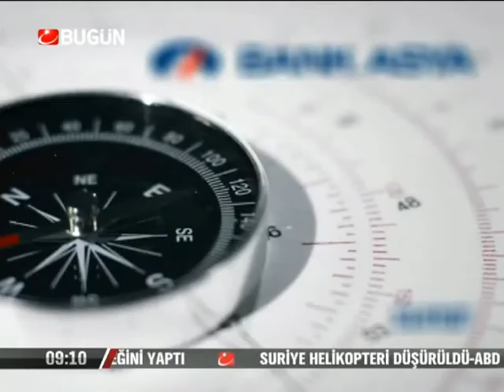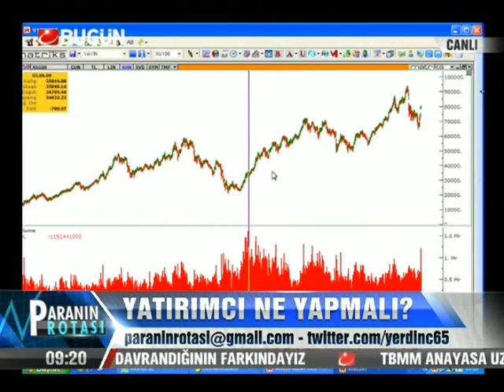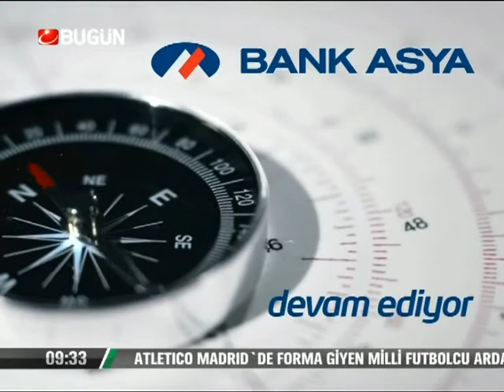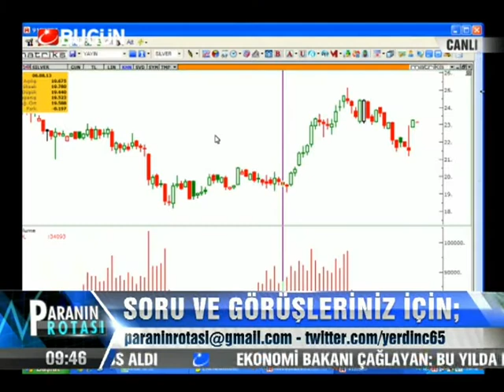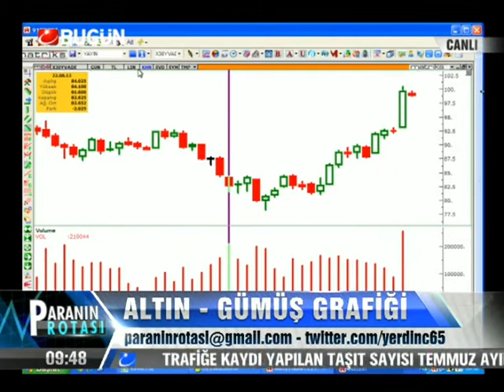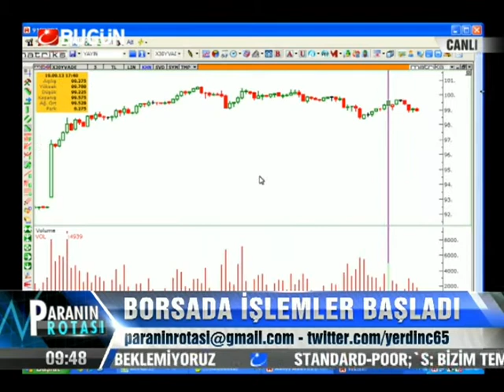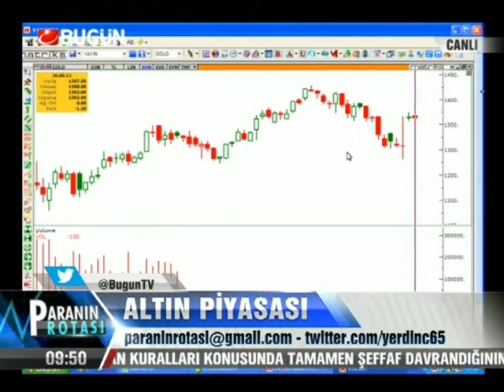20.09.2013-Cuma-Paranin Rotasi-Yasar Erdinc-BugunTV-Record